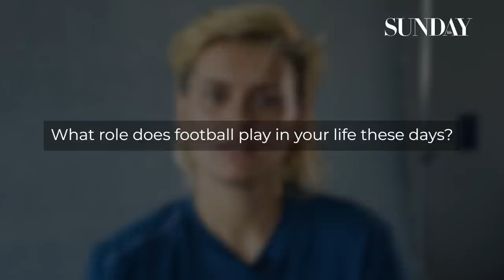Moana Hope on resilience, single parenting and football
Former AFLW star, business owner, and radio host Moana Hope discusses resilience in the face of online abuse, life as a single parent, and her enduring passion for football.